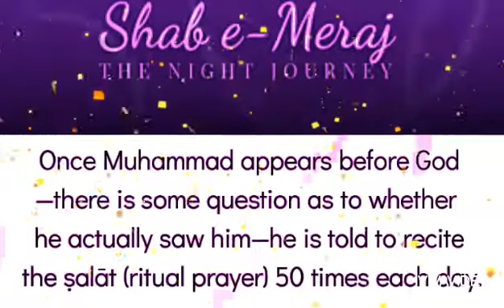27 Rajab Status|Shab e Meraj Status 2021|27 Rajab Whatsapp Status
27 Rajab Status|True Story of Shab e Meraj|27 Rajab Whatsapp Status|Shab e Meraj Whatsapp Status2021